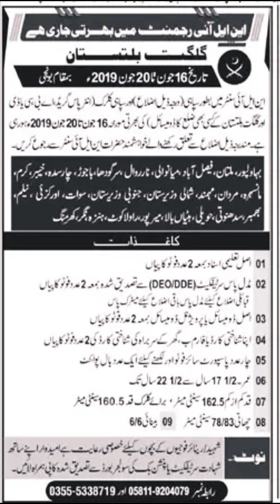Pakistan Army NLI regiment jobs | Notheran light Infantry jobs